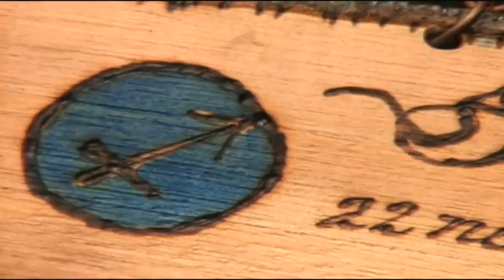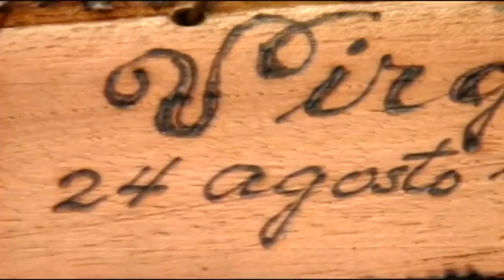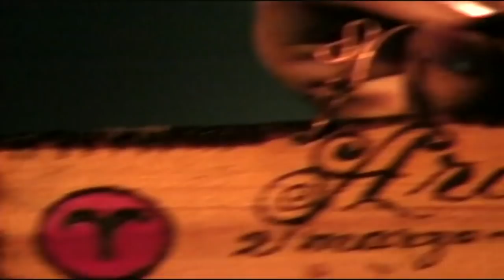Sagitario Alfredo Rodríguez